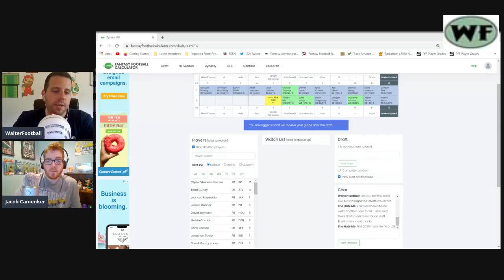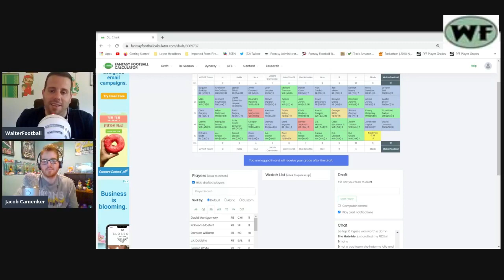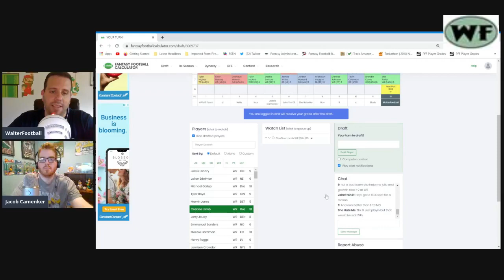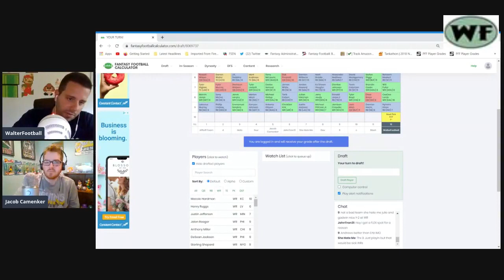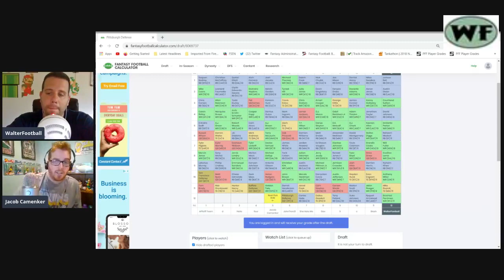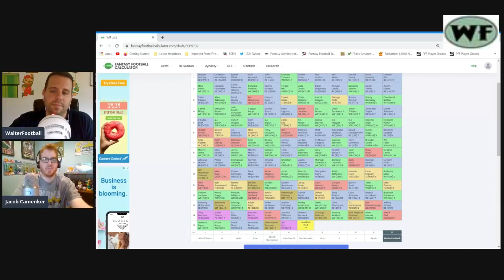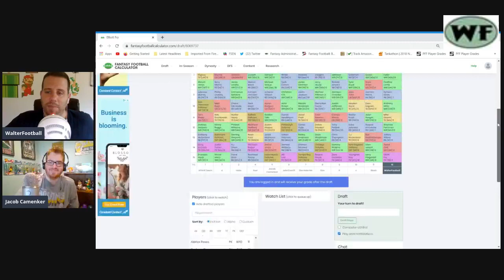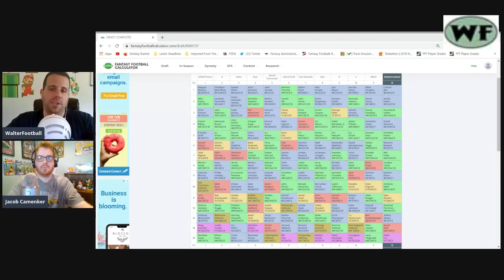2020 Fantasy Football PPR Mock Draft - July 9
A 2020 Fantasy Football PPR Mock Draft. Twelve teams, PPR format with WalterFootball.com and Jacob Camenker. WalterFootball had the 12th pick in this 2020 Fantasy Football PPR Mock Draft, while Jacob had the fifth selection.